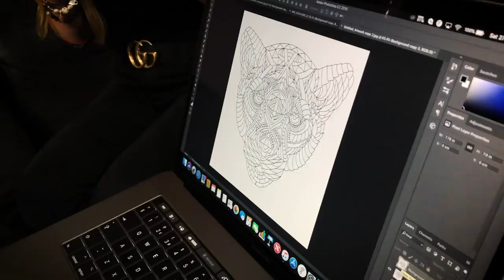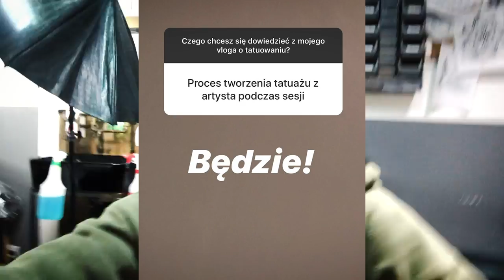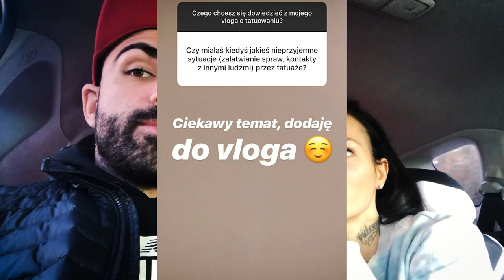Sylwia Szostak zrobiła tatuaż w Halloween! [Sylwia vlog]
Pojechaliśmy do Londynu do naszego ulubionego salonu aby zrobić mi tatuaż. Jak wyszło, jak Wam się podoba wzór, dajcie znać w komentarzach! Czy podoba wam się mój makeup Halloweenowy?